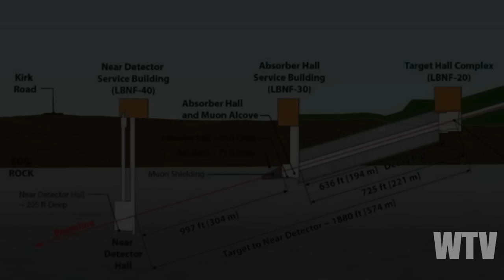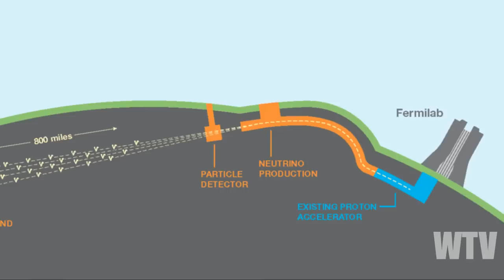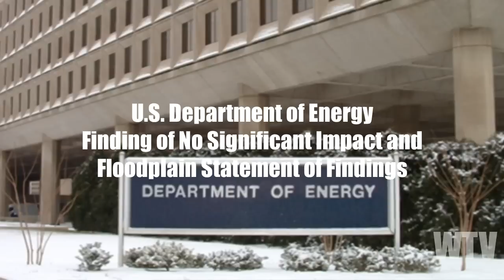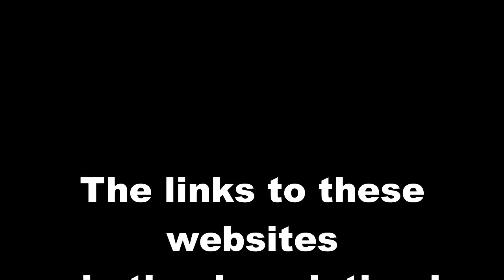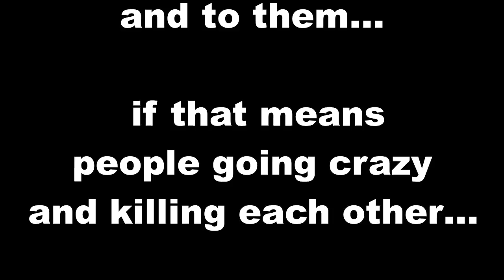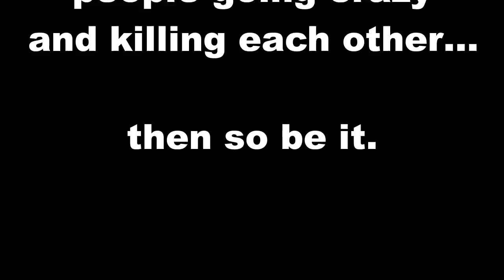What you need to know about FERMILAB and the ANTIMATTER agenda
Here I discuss Fermilab and CERN...the Anti-matter agenda and how Chicago's crime is related to these underground experiments. What is the DUNE project? Could Fermilab's particle accelerator and enhancements be affecting the consciousness of the residents nearby? I will also discuss the ICARUS machine and how that works.